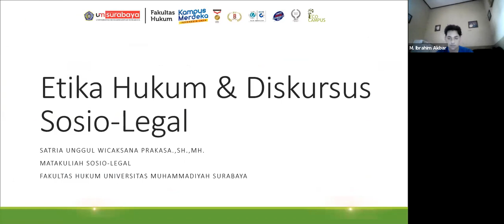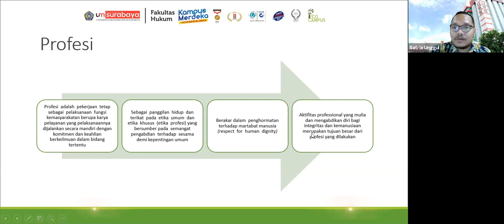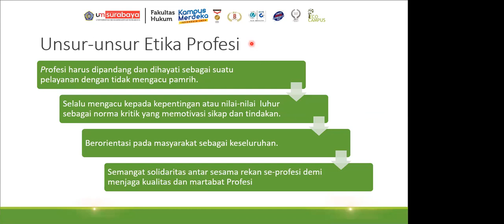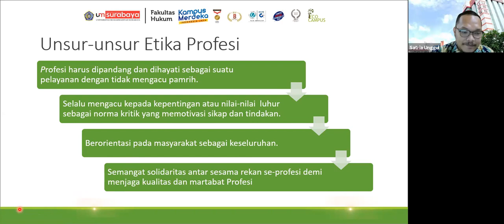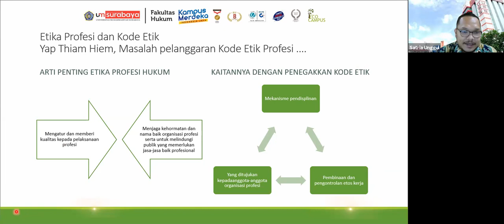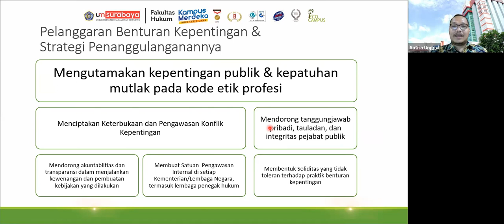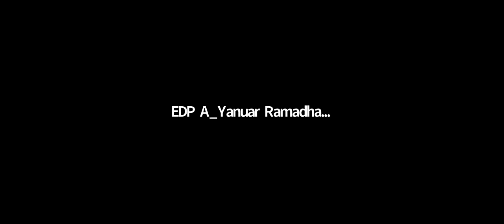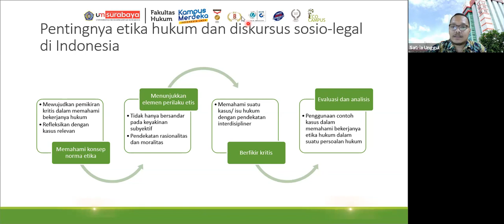Etika Hukum & Diksursus Sosio-Legal